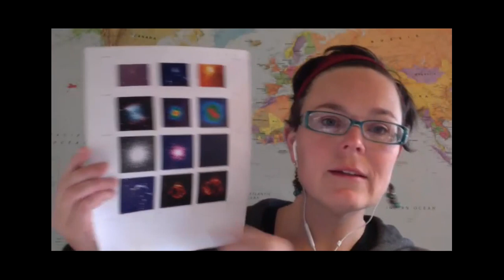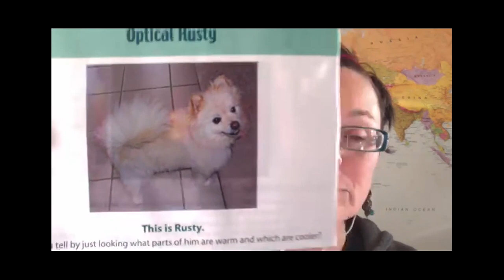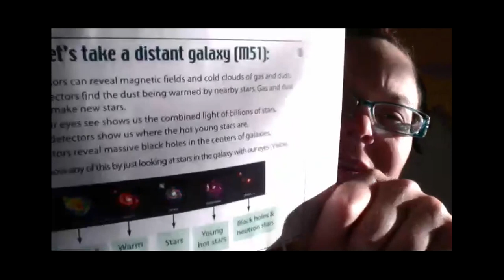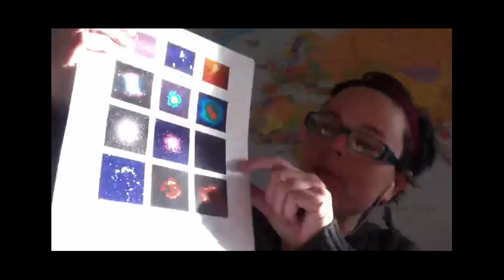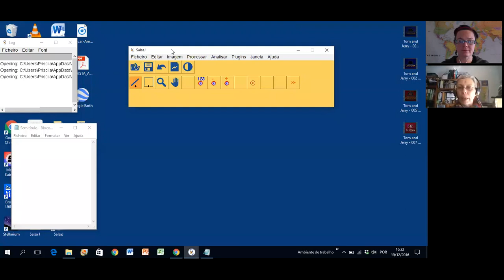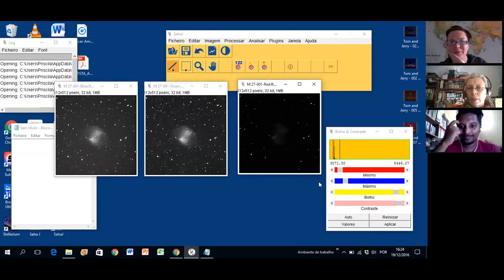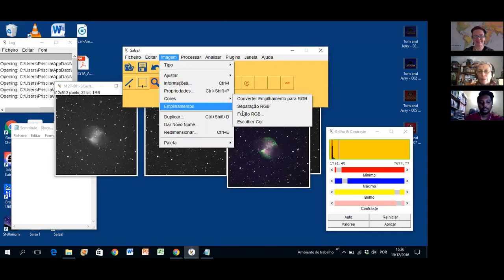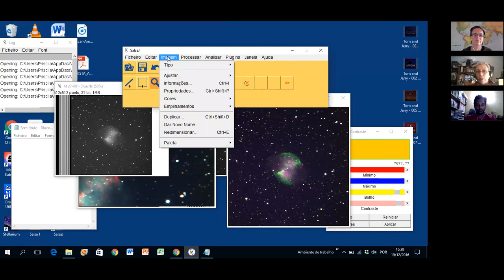GTTP Webinar: Colors of the Universe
Following the "Coloring the Universe" NSN webinar on multispectral astronomy, we discuss how astronomers use the different wavelengths of light to learn about the Universe. We cover the activity, "Why Doesn't It Look Like The Photos?" available